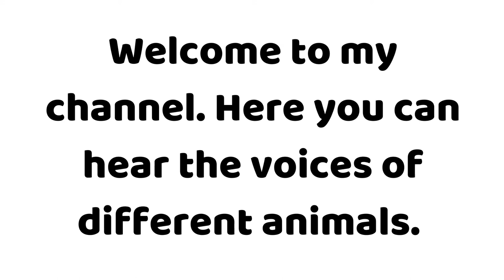How does a Pelican sounds